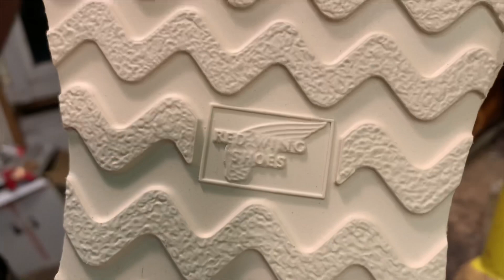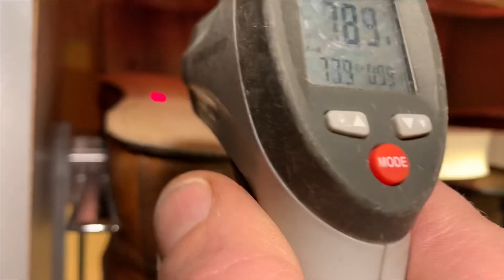Resoling #875 Red Wing Irish Setter Moctoe step by step process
Kindly follow our Instagram Account: @wijsmancobblers
A shoe repair shop since 1934 that offers a worldwide service..
Located @ Pootstraat 54, 2613PM Delft, Netherlands